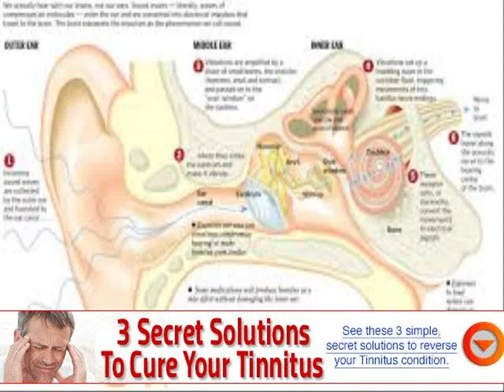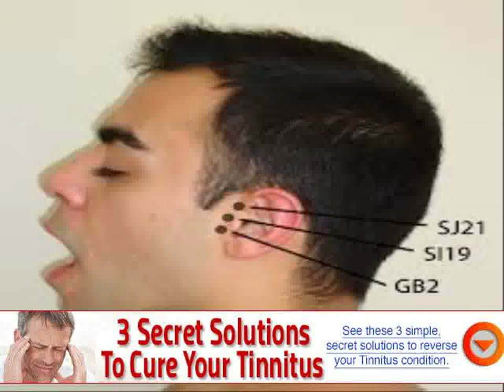unilateral tinnitus symptoms